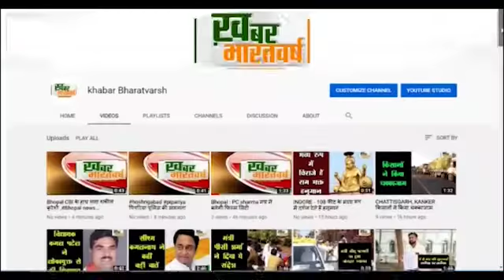बाबई (होशंगाबाद) : कृषक प्रशिक्षण सह भ्रमण कार्यक्रम के तहत प्रशिक्षण कार्यक्रम आयोजित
गुर्जर वाडा में 50 किसानों का प्रशिक्षण कार्यक्रम आयोजित किया गया
               आयोजन में कृषि विज्ञान केंद्र गोविंद नगर बनखेड़ी के विशेषज्ञ उपस्थित
 क्षेत्र एवं आदिवासी क्षेत्रों में उद्यान विभाग की योजनाएं प्रमुखता से संचालित हो रही हैं
           एस.के. महाला ने जैविक खेती पर बड़े विशेष तरीके से उपस्थित किसानों को व्याख्यान दिया
           किसानों को उद्यान विभाग की एवं खेती संबंधी किसानों के प्रश्नों के जवाब विस्तार से दिए